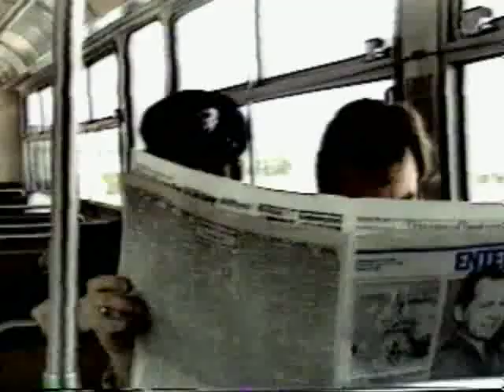Skiddle Bits Bus Driver Song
Here is the Bus Driver Song from a local children's television show in Winnipeg called "S'kiddle Bits". Gotta love the cigarette ad on the side of the bus!